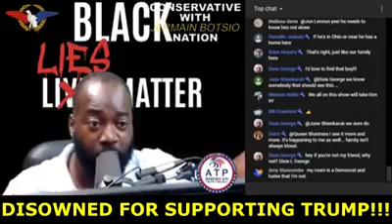Disowned for Supporting Trump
I feel so terrible for this young man. Don't worry you have a whole family of Patriots who love you. ❤❤🙏🙏💙💙